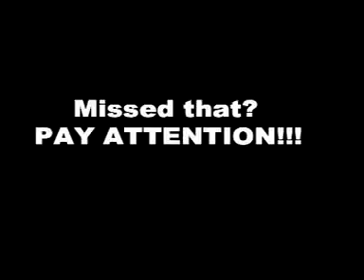Archer Fish Spitting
Archer Fish; Spitting's easy!!!